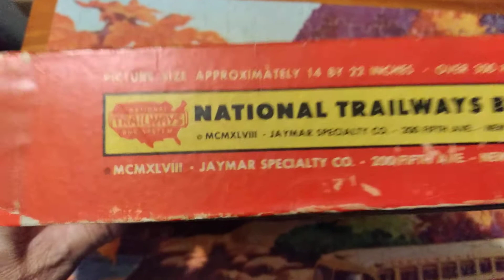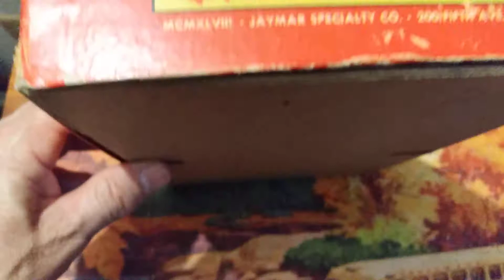My 1948 Jigsaw Puzzle (still in good condition) and My Most Recent Action Figure Purchase.